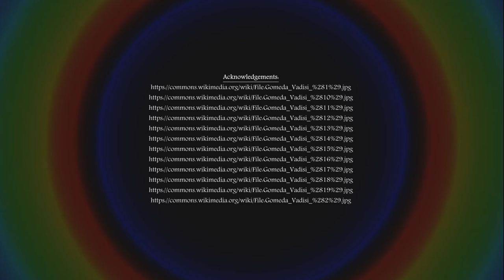Gomeda Valley (Gomeda Vadisi), Cappadocia (Kapadokya) - Turkey (Türkiye) | RotWo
Gomeda Valley (Turkish: Gomeda Vadisi) is absolutely amazing and unique! It's a beautiful, desolate place. There are many cave dwellings along the route and the top part is beautiful and interesting. You can enjoy wonderful majestic sceneries around the valley, while the different white high rock formations are especially beautiful. It's  really a unique experience and is highly recommended to visit.

(The proper attributions located at the end of the video)